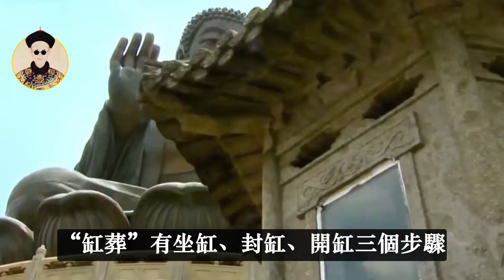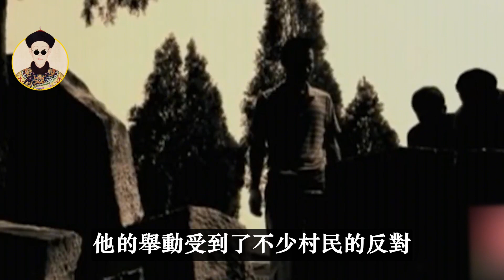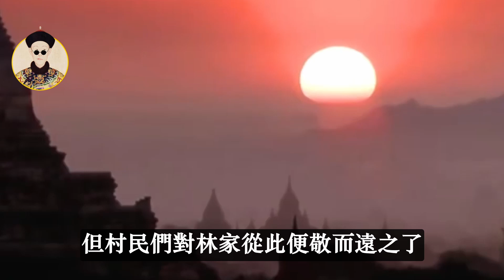江西孝子將父親製成木乃伊，1000天后開缸驗屍，村民：真成佛了？